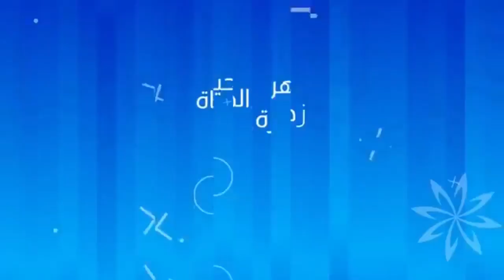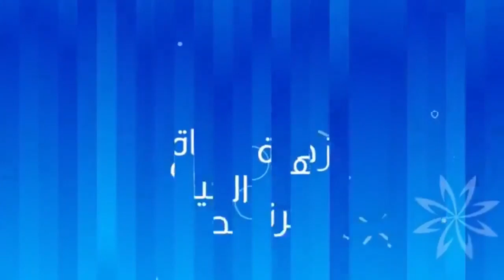Matinal Alhayet 11-05-2022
🔵احوال الطقس لليوم
🔵ما صحة تلاقيح الكورونا منتهية الصلوحية
🔵معنا عبر الهاتف معمر_الحاجي المدير الجهوي للصحة بالقيروان
🔵ما صحة ملفات الفساد في اقليم الستاغ بالقيروان
🔵معنا عبر الهاتف
🔵حالة من الاحتقان و حرق لأشجار الزيتون في معتمدية السبيخة
🔵معنا عبر الهاتف شوقي_سالم معتمد السبيخة